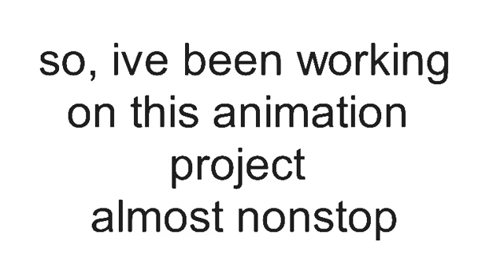Important message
I'm lazy.